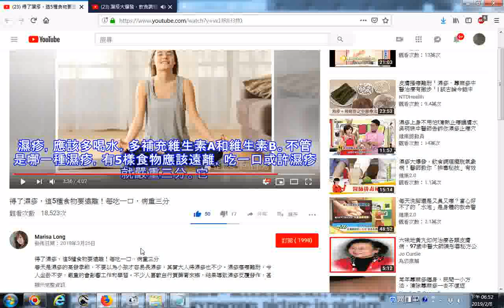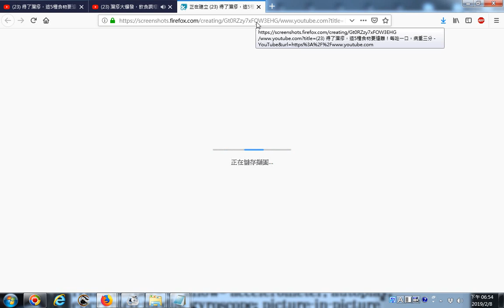20190208 網路影片擷圖存檔的操作實況錄影 以youtube影片為例 得了濕疹，這5種食物要遠離！每吃一口，病重三分03要多喝水及補充維生素A、B 部分聲音影像來自 濕疹大爆發，飲食調